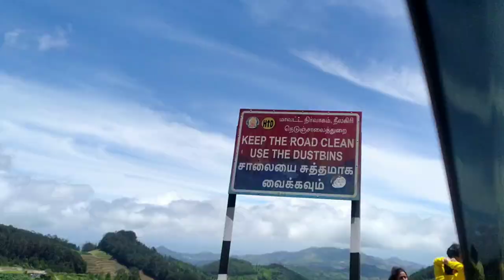Traveling Vlog|Engagement Vlog|Menu Queen|Dorathy Lax.